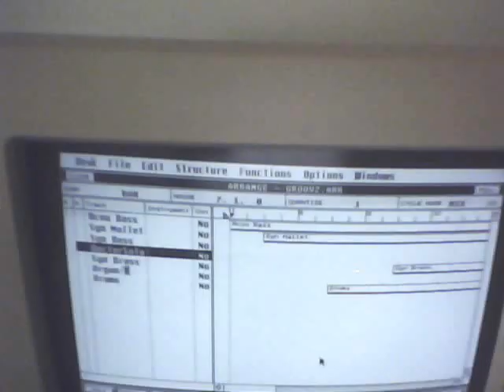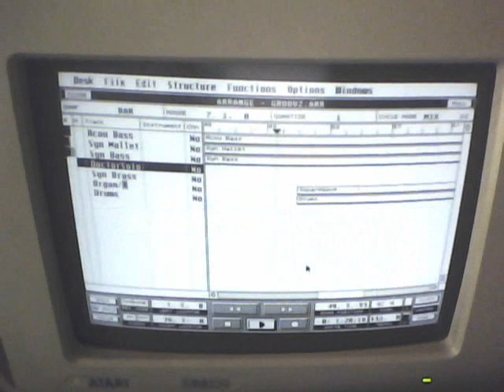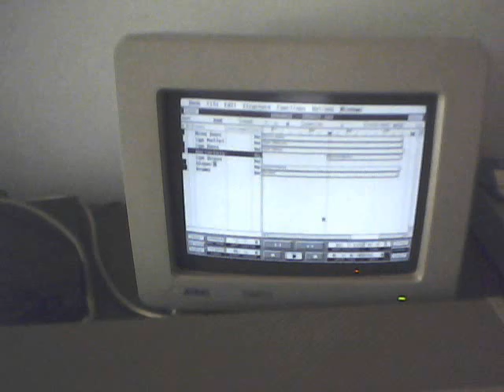Retro Computer Music: Cubase 2.0 on Atari ST with Roland MT-32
I composed this piece a few months ago to prove that the 520ST I'd purchased could still be useful and interesting. Now that I'm preparing to sell the old Atari, I finally made a video of it, which I have posted here for the world to see.

Update: I have since sold the Atari. I still plan on keeping the MT-32, however.

I deliberately made this piece sound a bit cheesy, especially in the first half. Hopefully you'll have as much fun listening to it as I did making it.